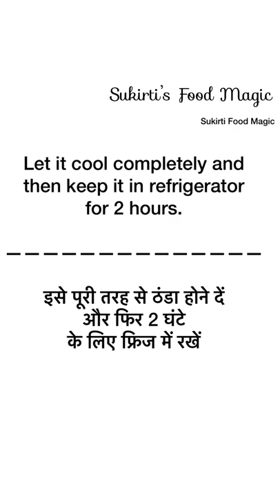Pineapple IceCream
Let us know which recipe you want next.